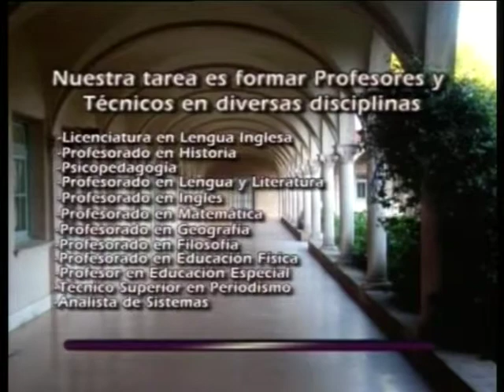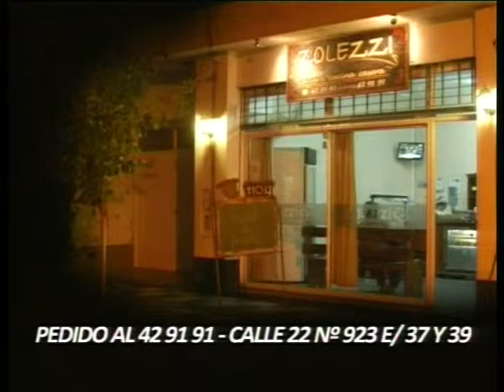LINEA 4 MAR 23 - ABRIL 2013